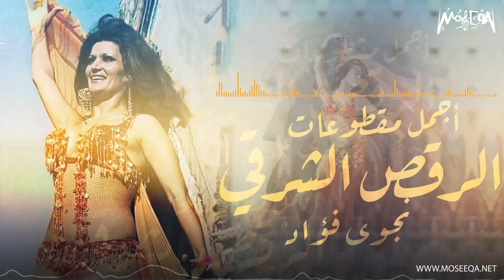Nagwa Fouad Bellydance Music - أجمل مقطوعات الرقص الشرقي - نجوى فؤاد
استمتعوا بأجمل مقطوعات الرقص الشرقي - للنجمة الإستعراضية نجوى فؤاد